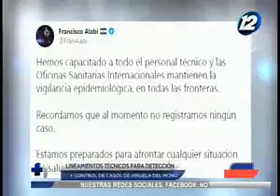El Salvador cuenta con lineamientos técnicos para detección de casos de viruela del mono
Tras la decisión de la OMS de declarar en emergencia global de salud por el aumento de contagios de la viruela del mono , el ministro de salud comentó que el país cuenta con un protocolo para la detección de los casos.